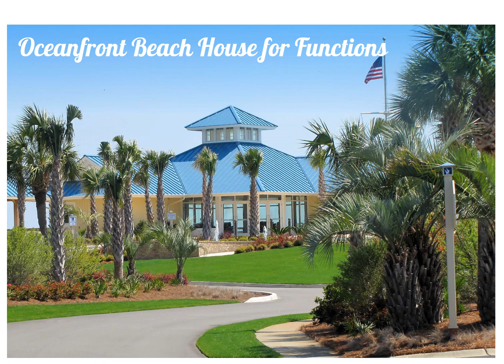LBTS photo show 1